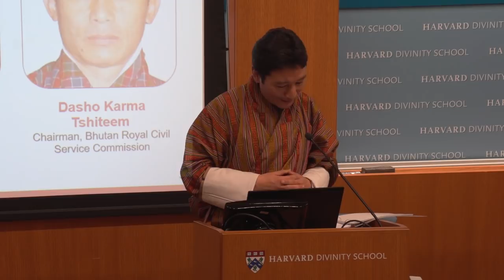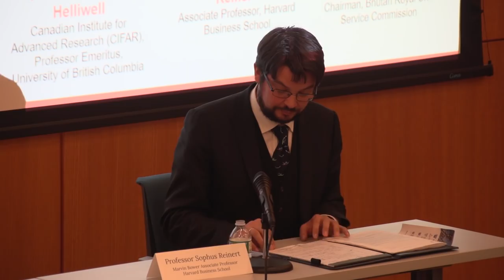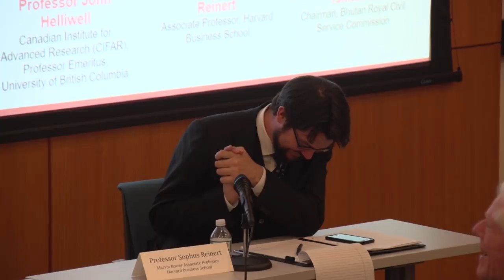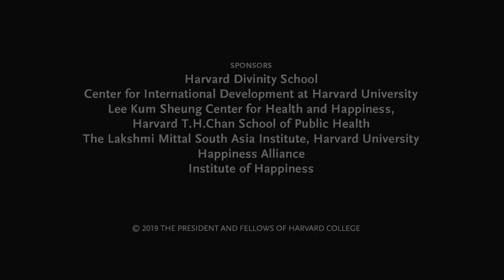Gross National Happiness Conference Panel One: How do you govern for Happiness?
How do you measure and govern for happiness?
Harvard Divinity School hosted an international conference on April 13, 2019, inspired by the Gross National Happiness policies of the Kingdom of Bhutan.

During this conference, academics, practitioners, politicians, corporate leaders and spiritual leaders sought answers to the question of universal happiness. This panel covered the Bhutanese statecraft on Economics and the Spirit of GNH. Panelists included Dasho Karma Tshiteem, Professor Sophus Reinert, Professor Wolfgang Drechsler, and Professor John Helliwell.